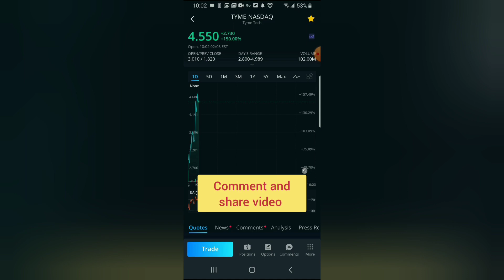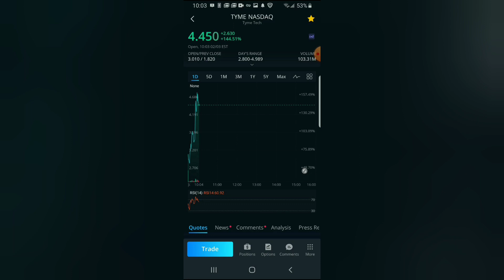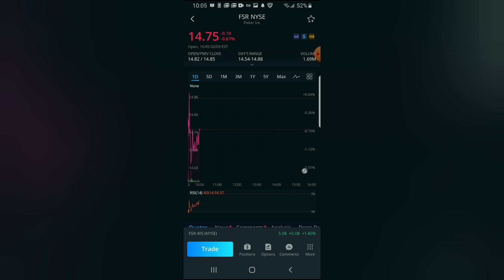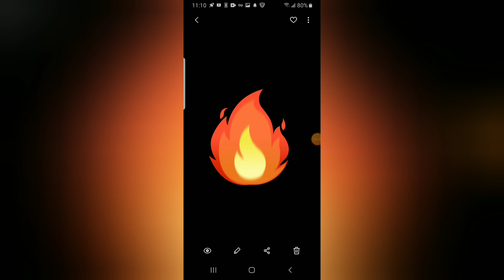stocks sold and 1 I'm looking to buy